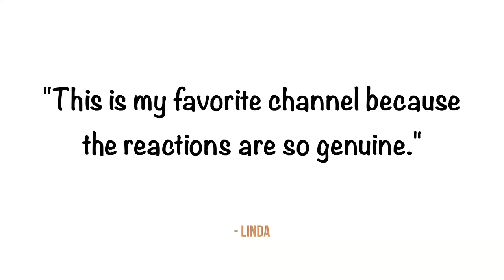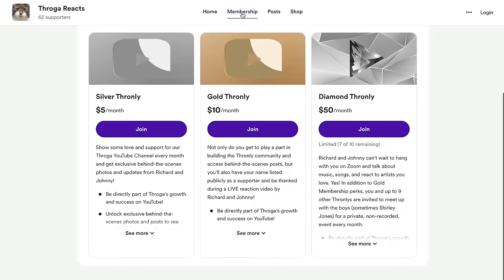E003: Vocal Coach & Songwriter React to Filipino Talent - TNT Boys, Sarah Geronimo and Budahkel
Join us for a live first-time reaction and analysis of 6 songs from 3 different artists with Guinness World Record-breaking vocal coach, Richard Fink IV, and Billboard #1 songwriter, Johnny Cummings.

TIMESTAMPS
00:00 Introduction to Filipino Fridays
08:30 Reaction to Flashlight by TNT Boys
29:30 Reaction to Tala by Sarah Geronimo
38:35 Reaction to One Sweet Day by Budahkel
52:38 Reaction to Listen by TNT Boys
01:05:00 Reaction to Creep by Sarah Geronimo
01:16:22 Reaction to One Sweet Day by Budahkel